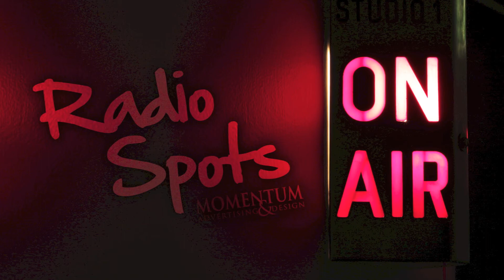Nufree Finipil "Sasquatch" Radio Ad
Client: Nufree
Project: "Sasquatch"
Format: :60 Radio Spot